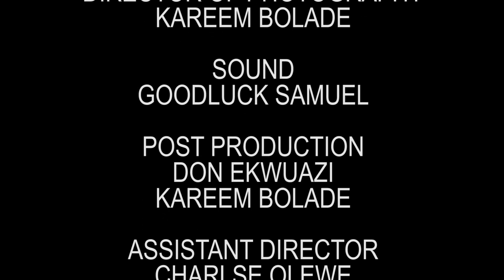Liar - I Never Had Sex With Amaka (Comedy Video) (Don De Dreamer)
Here's a Funny Comedy Video. Watch till the end and there is a lot of lessons to learn from it.

I am Don Ekwuazi and I really appreciate you watching this video.

What part of the video made you laugh?
What part of the world are you viewing this from?
What are your thoughs of our videos and do you think they address any issue in your environment?
You can share where you are from... African? Nigerian? European? Asian? we would love to build a relationship.
Do you have any advice for me and my team with regards to issues, topics or solutions we provide in our comedies?
We intend going into intensed pranks, hope you will love it...

Produced by Don Ekwuazi.
Written by Directed by Don Ekwuazi

Yours creative
Don Ekwuazi (Don De Dreamer).